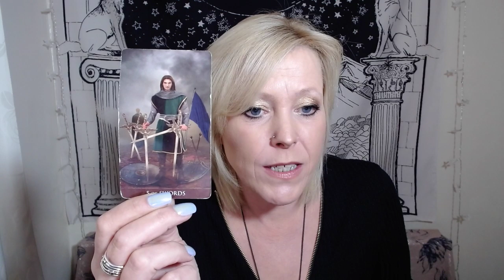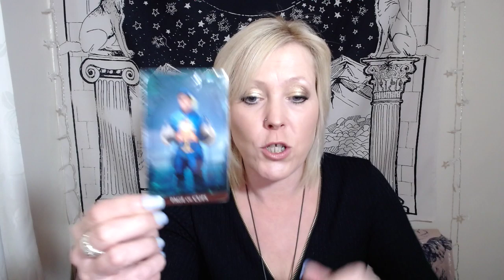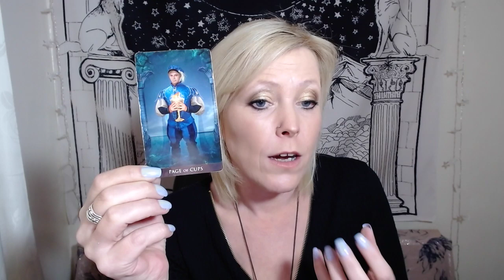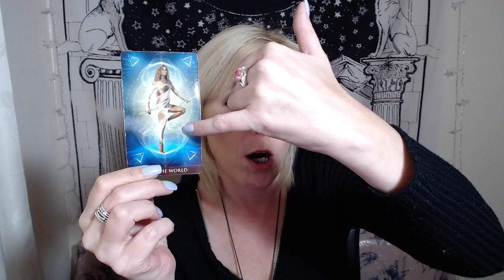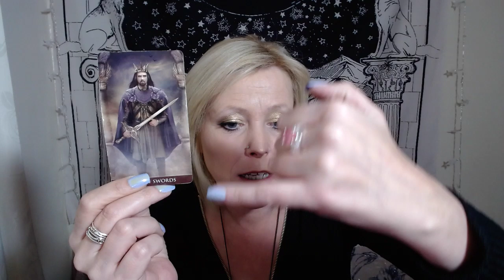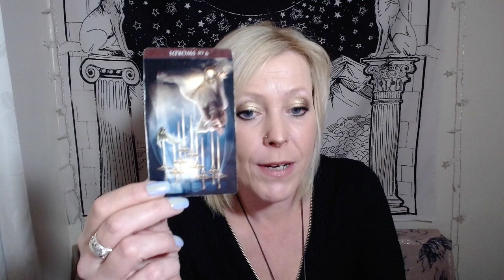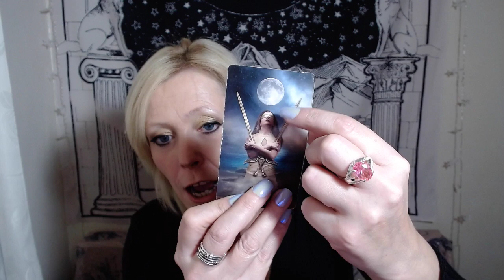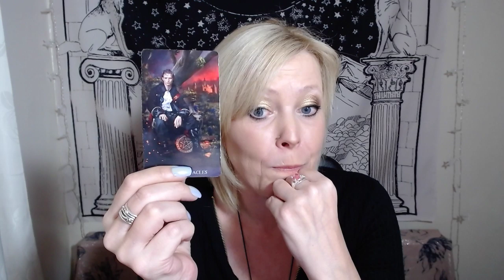Aries ~ Getting Back in Your Power Baby! Spirit is Here!! DECEMBER LOVE TAROT READING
To book a private reading please visit our You can view Soul Siren’s calendar to book directly from a mobile device.